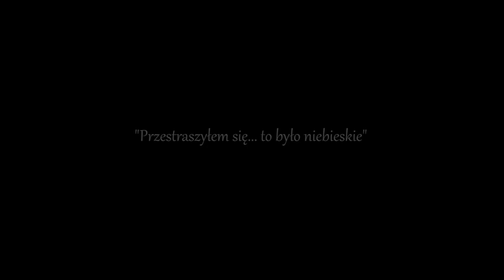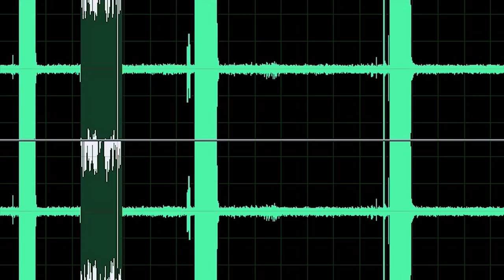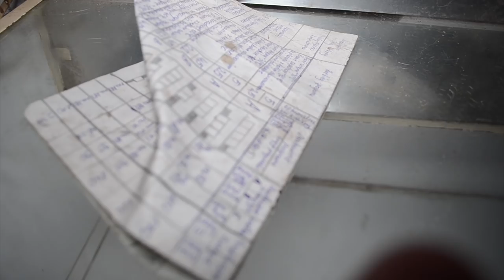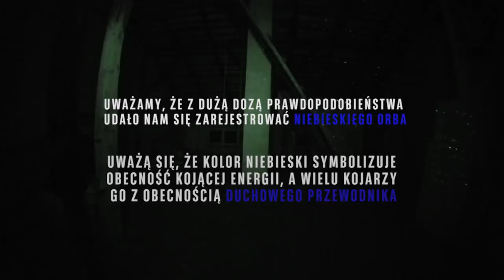Nawiedzony Dom na Śląsku - Duch patrona? / Haunted House at Silesia (Poland)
Nawiedzony dom na Śląsku to pierwsze tego typu miejsce, do którego otrzymaliśmy bezpośrednie zgłoszenie od zamieszkującej je rodziny. Przesłane do nas materiały wskazywały na obecność jakiejś nieznanej siły w domu, dlatego postanowiliśmy wyruszyć w podróż na Śląsk i to sprawdzić. Zapraszamy do obejrzenia materiału, w którym zobaczycie, co udało nam się zarejestrować podczas nocnych badań w rzekomo nawiedzonym domu.

A haunted house in Silesia (Poland) is the first place of this type to which we have received a direct report from a family who lives in it. Materials sent to us indicated the presence of some unknown force in the home, so we decided to go on a trip to Silesia (Poland) and check it out. We invite you to look at the material in which you will see what we were able to register during the nightly research in a supposedly haunted house.